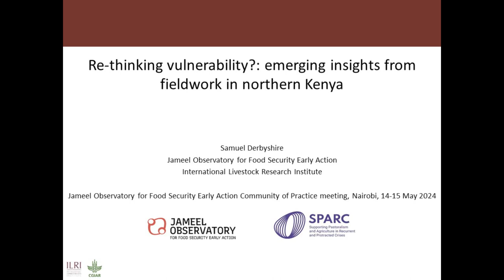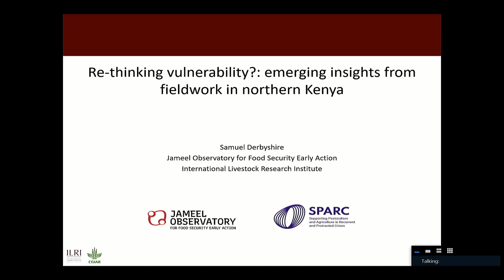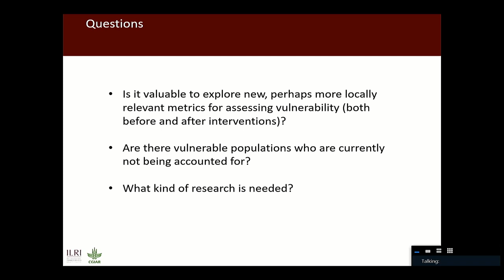Re-thinking vulnerability? Emerging insights from fieldwork in northern Kenya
Presented by Sam Derbyshire (ILRI) at the Jameel Observatory for Food Security Early Action Community of Practice meeting, Nairobi, 14–15 May 2024